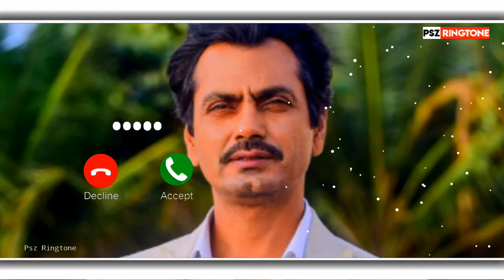Baarish Ki Jaaye Ringtone | New Instrumental Ringtone | Best Ringtone | Nawazuddin Siddiqui |B Praak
Your Queries ❌

🔥Ringtone Whatsapp Status
🔥Bollywood Songs Ringtone
🔥New Ringtone
🤍Whatsapp Status
✨Ringtone
💞Hindi Ringtone
💓Love Ringtone
💯NEW STATUS
👀Ringtone STATUS
👥ROMANTIC ringtone
😭Sad Ringtone ali status
🔸Ringtone Song
🛑Status Video
😠New Ringtone Status 2021
👉New Watsap Status Ringtone
👉sad whatsapp status
All Credit Goes To... Copyright Owner" " Copyright non-profit and the songs are credited."

Most Viewed🎑

Wafa Na Raas Aayee Song Ringtone|New Instrumental Ringtone |Best Ringtone | Calling Status | Himansh
Is Qadar Ringtone | New Instrumental Ringtone | Best Ringtone | Calling Status | Jubin Nautiyal
Bepanah Pyar Ringtone | New Instrumental Ringtone | Best Ringtone | Sharad Malhotra | Surbhi Chandna
Main Jis Din Bhulaa Dun Ringtone | New Instrumental Ringtone | Best Ringtone | Jubin Nautiyal |tulsi

Psz Ringtone